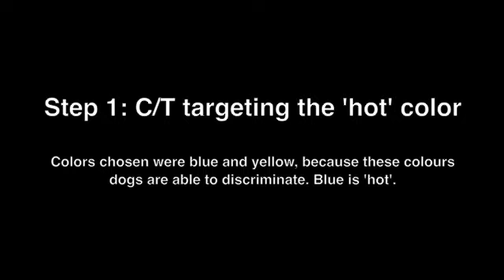Cue discrimination a with target stick. Mindful Behaviors